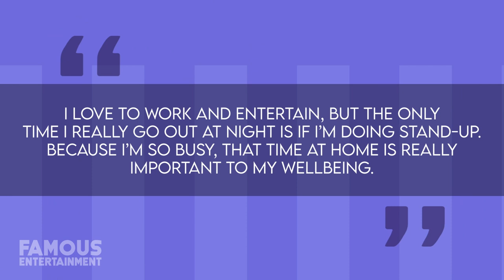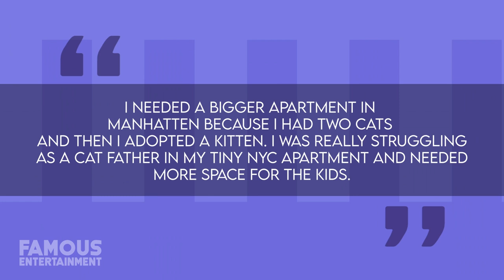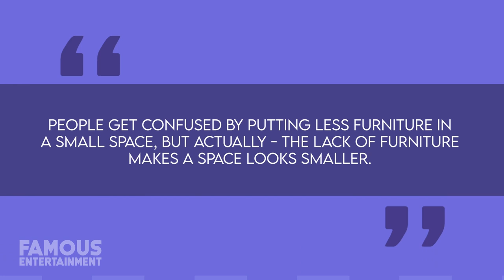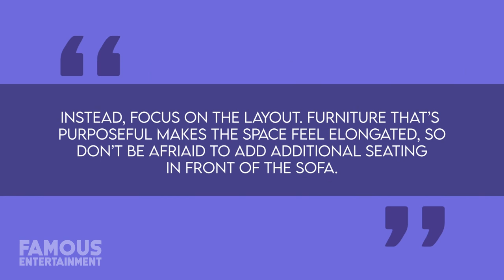Jonathan Van Ness | House Tour | $4 Million New York & Austin Homes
Everyone’s favorite Queer Eye star Jonathan Van Ness captured fans as soon as the series aired – and I can tell you because I’m a fan myself. Well, not only is he stylish with his fashion but Jonathan seems to have great taste in homes too – from New York City, to his latest property in Austin, Texas.